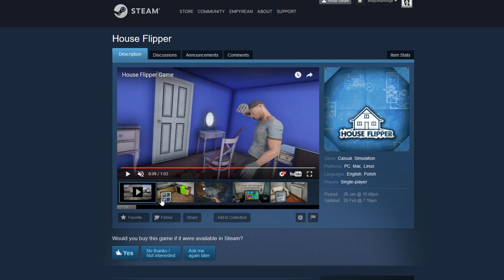House Flipper - Greenlight Trailer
House Flipper is a unique chance to become the one-man renovating crew. Buy, repair and upgrade devastated houses. Give them a second life and sell at a profit!

Join us on the Official House Flipper Discord and become a member of our amazing community!

- Stay updated about House Flipper's development,
- Chat, ask questions and share your houses with other players,
- Hang out with developers!